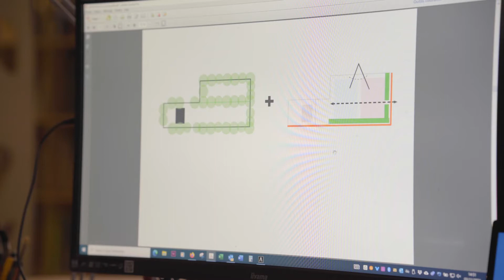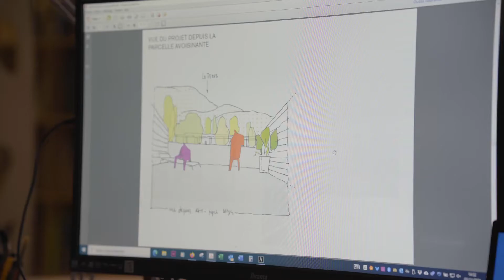L'interview de l'architecte : CLOS GARDEN | Grenoble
L'architecte Frédéric BEVILACQUA vous présente en image notre résidence CLOS GARDEN.

À proximité immédiate du centre-village de Claix, la résidence CLOS GARDEN s'érige en trois bâtiments intimistes et déploie 26 appartements en accession du 2 au 4 pièces.

À 500 mètres du centre historique de Claix, la résidence bénéficie d'une situation privilégiée.

Tous les logements profitent d'un vaste balcon, d'une belle terrasse ou d'un rez-de-jardin aménagé et clos.